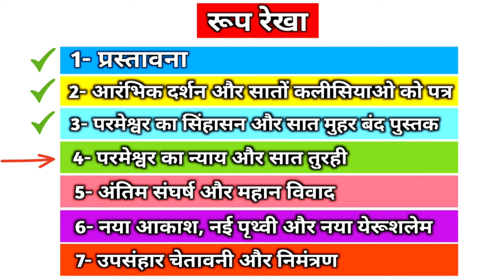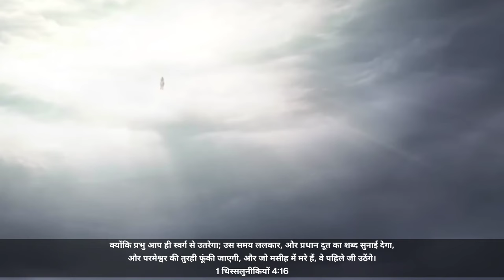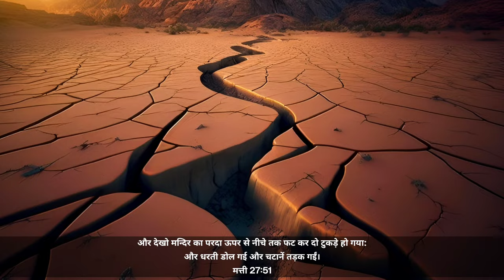Ep-199 (भाग 1) जब सातवें स्वर्गदूत ने तुरही फूंकी || The Seventh Angel Sounded || Rev 11:15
Revelation 11:15
[15]Then the seventh angel sounded: And there were loud voices in heaven, saying, “The kingdoms of this world have become the kingdoms of our Lord and of His Christ, and He shall reign forever and ever!”

Revelation chapter 11 verse 15 full explanation in hindi
revelation 11 seventh seal
revelation प्रकाशितवाक्य
seven angel with seven trumpet
trumpet noise
trumpet sound wake up
7 trumpets
seven angels with seven trumpets
seven angels seven trumpets movie
seven angels playing seven trumpets
seven angels seven trumpets
 seven angels seven trumpets  sermon hindi
7 angels with 7 trumpets
यीशु मसीह का राज्य स्थापित हो गया
सातवी तुरही फूकने पर यीशु मसीह का राज्य स्थापित हो गया
सातवी तुरही फूकने पर क्या हुआ
प्रकाशितवाक्य की सातवी तुरही
प्रकाशितवाक्य की सातवी तुरही का रहस्य
बाइबल के वचन के ऐसे रहस्य जिनसे आप अनजान है
बाइबल के भेद जो आप सबको समझने है
बाइबल के अद्भुत रहस्य
बाइबल के संदेश
प्रकाशितवाक्य की पुस्तक के भेद
प्रकाशितवाक्य की पुस्तक के रहस्य
प्रकाशितवाक्य की पुस्तक की भविष्यवाणी
प्रकाशितवाक्य की पुस्तक के गहरे रहस्य
प्रकाशितवाक्य की पुस्तक
प्रकाशितवाक्य की पुस्तक 2024 videos
Judgement trumpet
SOUNDING THE SEVENTH TRUMPET
Seventh Angel was Sounded
The book of Revelation mystery
The book of Revelation explained
The book of Revelation hindi explain
The book of Revelation Verse by verse explain
Pastor Patrick Francis sermon in hindi